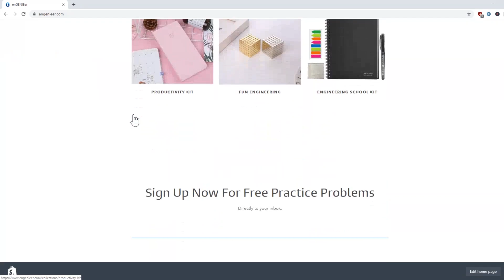PASSING THE FE EXAM (2019)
FE Exam Prep (2019) / In this video, I talk about the changes on the FE exam 2019. I discuss the advantages and disadvantages of those changes. I also share with you tips on how to study for your FE exam and how you tackle those questions during your exam!

FE Exam Prep Course. Wanna study for your FE exam stress free and focus on what is important for your test. Check out the FE Exam course at:

Don’t forget to sign up to get FREE FE practice exam for your FE exam:

BOOKS RECOMMENDED FOR THE FE Exam:

FE Practice Exams
FE Civil Practice Exam
FE Mechanical Practice Exam
FE Other Disciplines Practice Exam

FE Review Manual
FE Civil Review Manual (Latest edition)
FE Civil Review Manual (Oldest edition)
FE Mechanical Review Manual
FE Other Disciplines Review Manual

FE Exam Practice Problems
FE Civil Practice Problems (Latest edition)
FE Civil Practice Problems (Oldest edition)
FE Mechanical Practice Problems
FE Other Disciplines Practice Problems

FE Exam Calculator
TI-36X Pro
TI-36X Pro calculator case